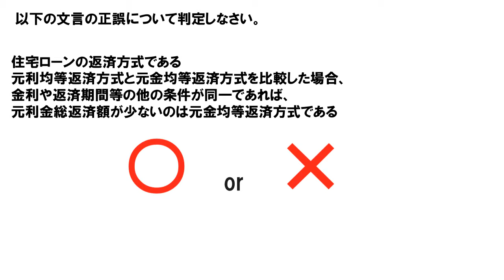生命保険の募集 および 元金均等返済 （FP技能士 1分間トレーニング）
正解しましたか？　FP試験勉強に　ドナルド松山のFP２級３級技能士講座

以下の文言の正誤について判定しなさい。

ファイナンシャル・プランニング技能士の資格を有する者は，生命保険募集人の登録を受けたとみなされて，生命保険の募集を行うことができる

住宅ローンの返済方式である
元利均等返済方式と元金均等返済方式を比較した場合、金利や返済期間等の他の条件が同一であれば、元利金総返済額が少ないのは元金均等返済方式である